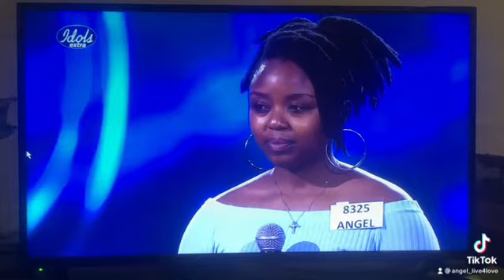Angel & Noxolo - Theatre Week Duet Audition- IdolsSA Season 18 2022